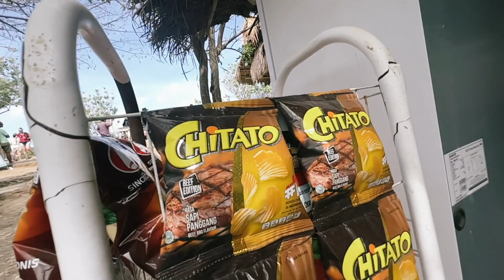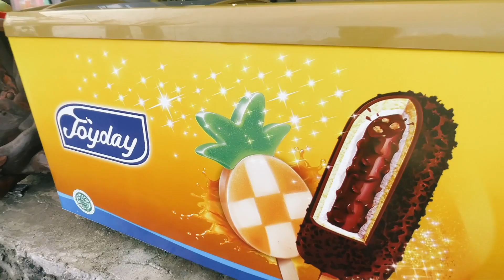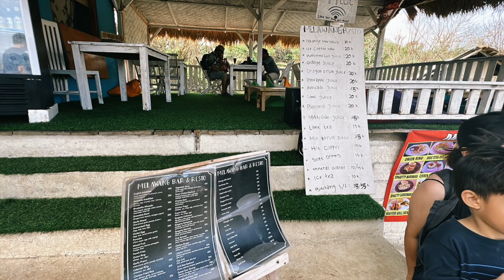Nusa Penida, Indonesia - Broken Beach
Broken Beach

Airalo:
Hey, have you tried an eSIM? Get US$3 off your first eSIM data pack from Airalo.